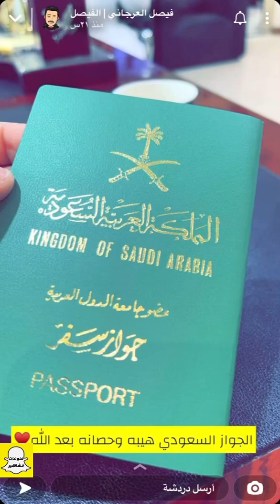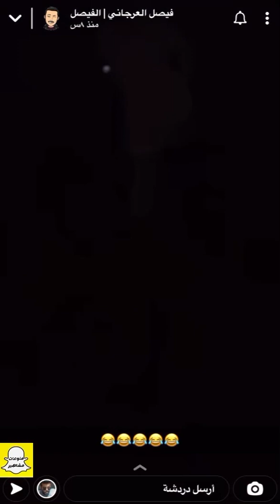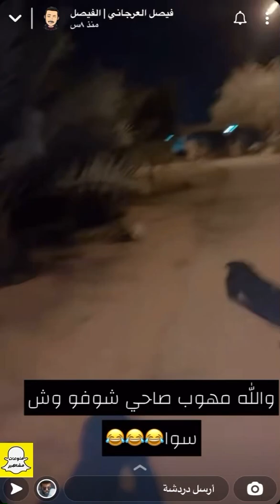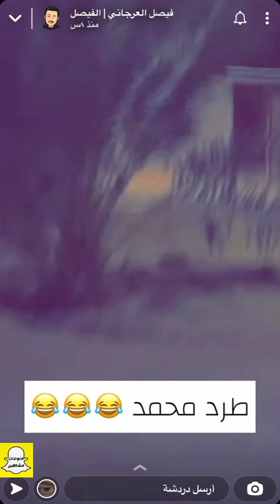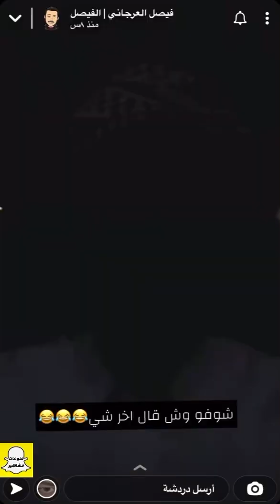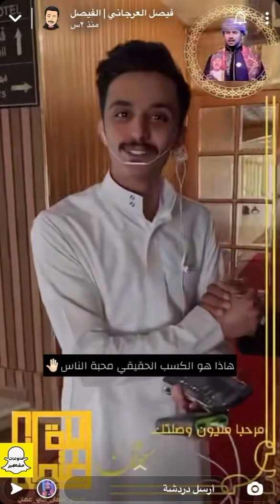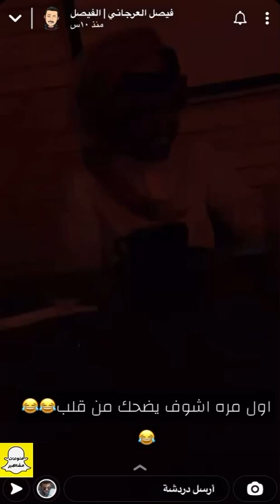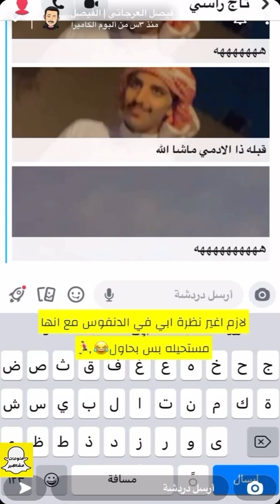سنابات فيصل العرجاني مع محمد ال عبيان واخوانه